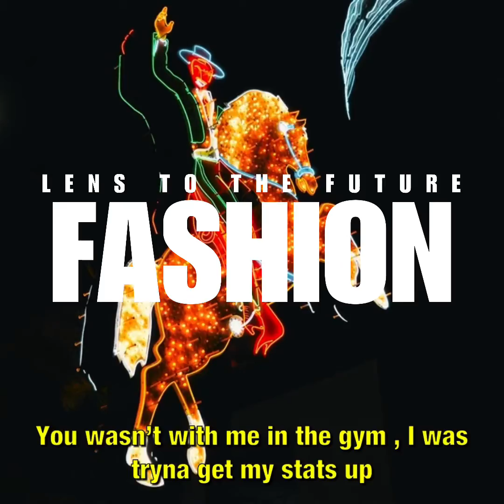LENS TO THE FUTURE - FASHION LYRIC VIDEO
CONNECT WITH LENS TO THE FUTURE